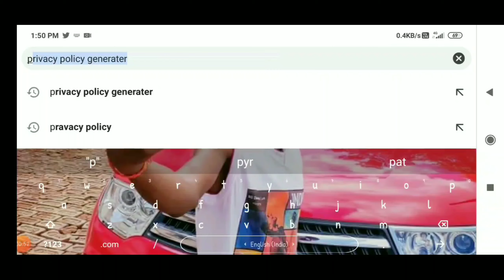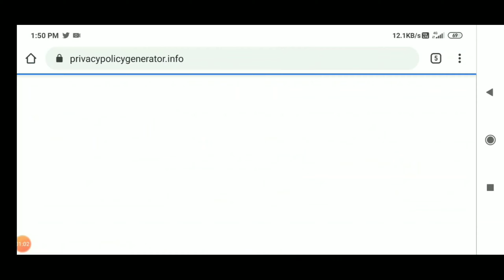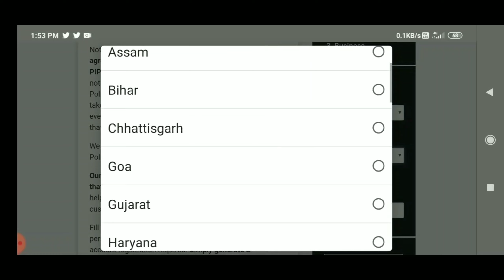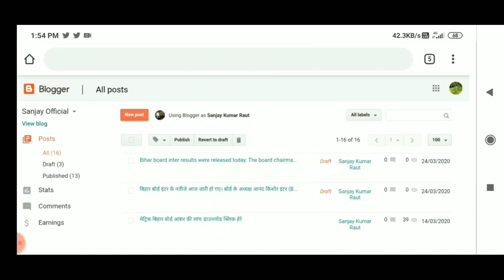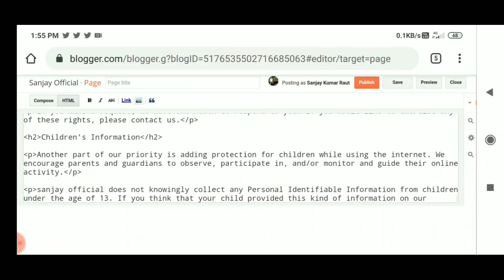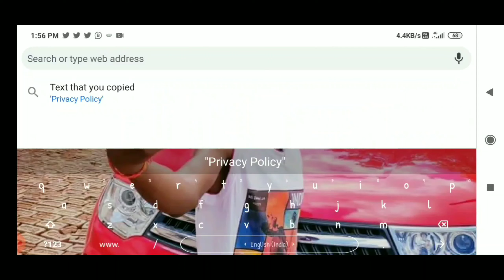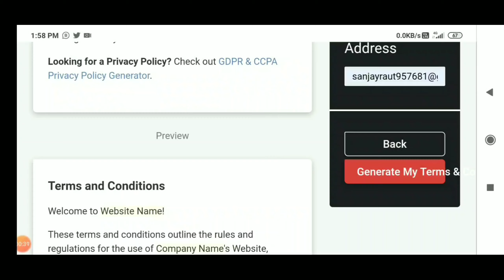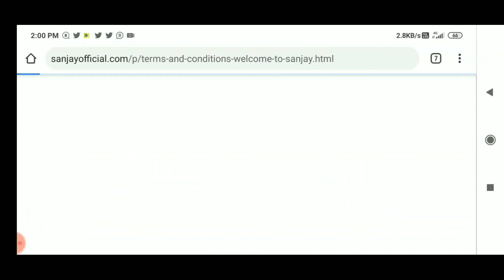How to Create Privacy Policy Page l How To Create Terms And Conditions Page on Blogger l Privacy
Hello dosto aaj ki is video pe main aapko batauga kaise aap privacy policy pages banaye,

MY GEARS
CAMERA TRIPOD
50 MM LENS
VLOG GORILLA POD
BOYA MIC
TRIPOD FOR MOBILE
LIGHT STAND
My PHONE
My Laptop